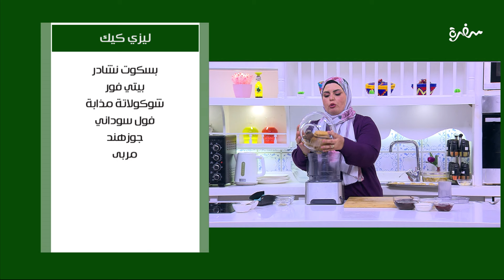ليزي كيك | نجلاء الشرشابي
طريقة عمل ليزي كيك  مع نجلاء الشرشابي على قد الإيد